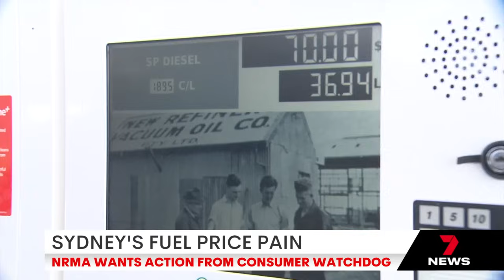Urgent calls for action as Sydney suffers extreme fuel prices | 7NEWS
The NRMA wants action from the consumer watchdog.

7NEWS combines the trusted and powerful news brands including Sunrise, The Morning Show, The Latest, and 7NEWS.com.au, delivering unique, engaging and continuous coverage on the issues that matter most to Australians. Watch 7 News Australia full broadcasts and full episodes nightly at 6pm and weekdays at 11:30am and 4pm on Channel 7 and 7plus.